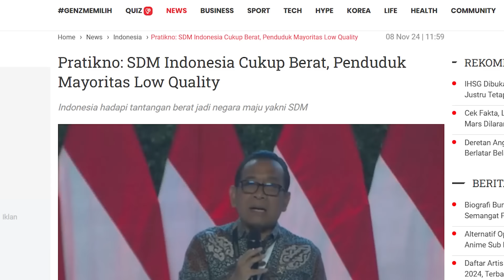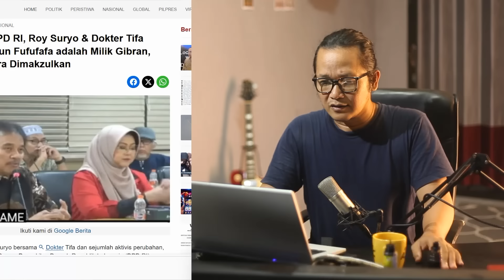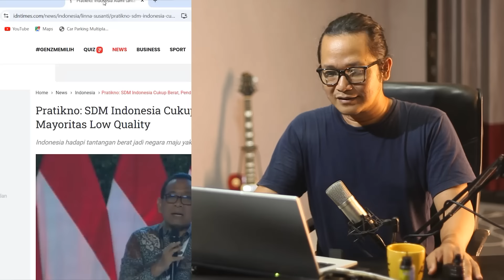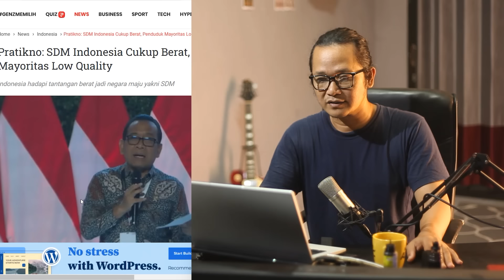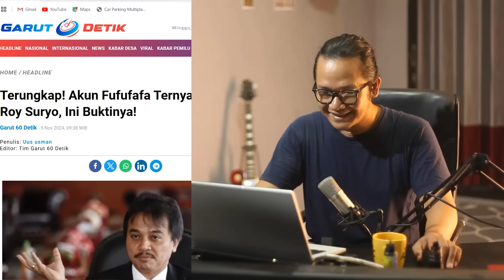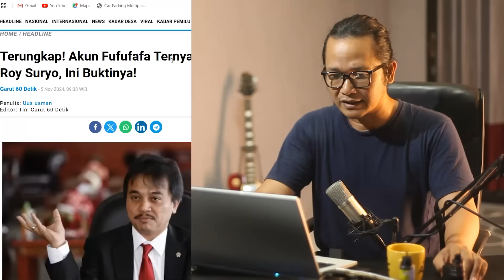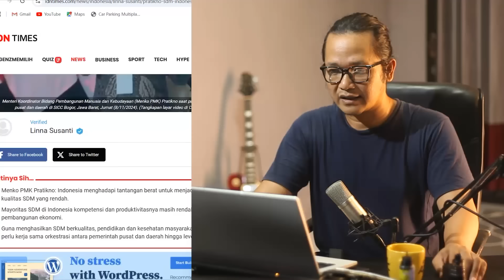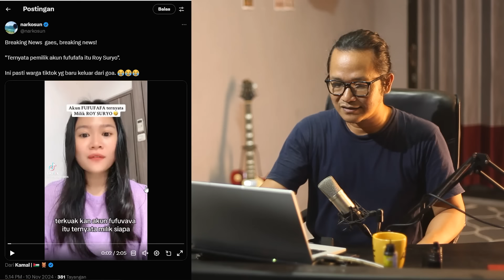BERITA BESAR!!TERNYATA AKUN FUFUFAFA MILIK ROY SUKROO!?BUKTINYA NGAKAK!!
memang sangat lucu sekali dimana fufufofo sudah ternggelam,eee malah trending lagi karena ada yang menyebut dibalik akun tersebut adalah roy sukro,kwkwkw